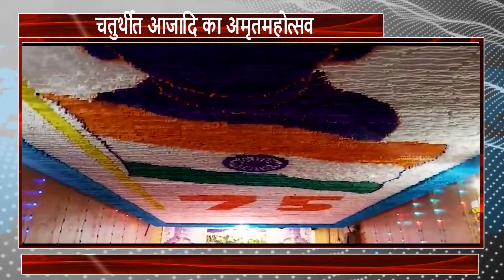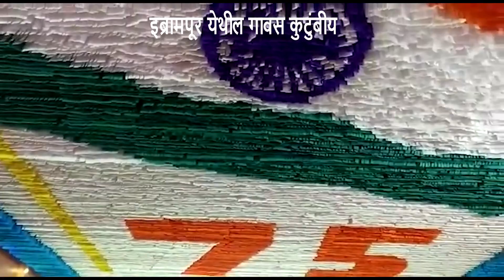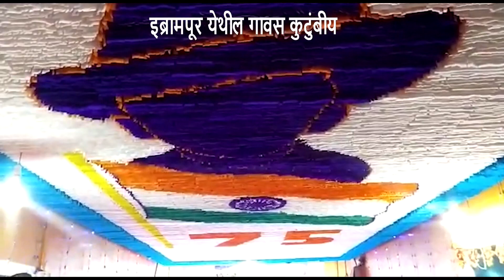GAJANAN SHETGAONKAR PRESENTED RAMLEELA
Gajanan Shetgaonkar presented Ramleela at his residence.